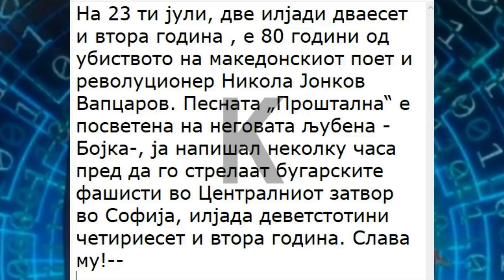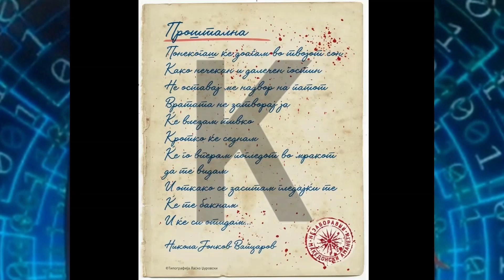ПРОШТАЛНА од Никола Јонков Вапцаров